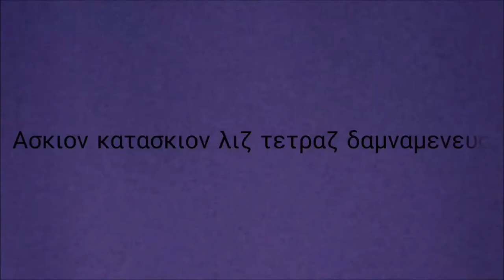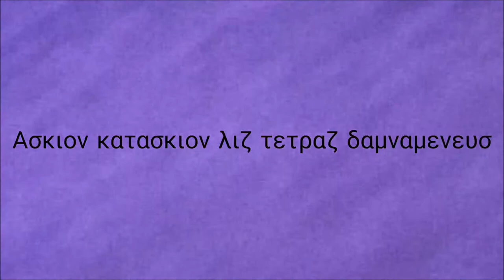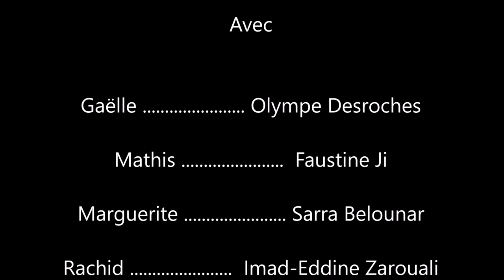La larme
Projet Gennevox - Ecriture de fictions fantastique en cours de français - 4A - 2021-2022